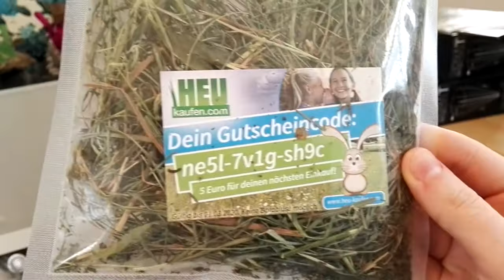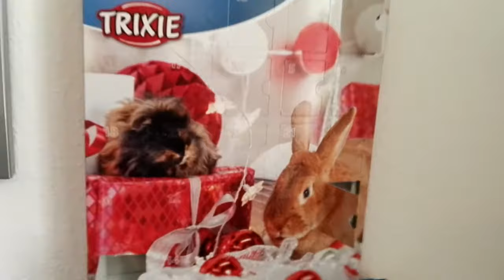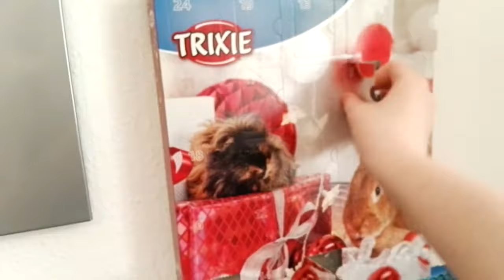Fressnapfeinkauf & Capris Adventskalender öffnen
Heute mal ein kleiner Haul und zudem öffnen wir zusammen Capris Adventskalender :)

Habe mal probiert Untertitel einzufügen und Musik zu nutzen, da die originale Tonspur echt schlecht war XD